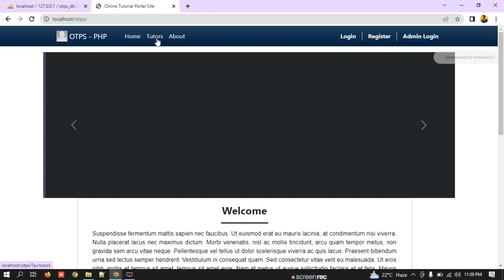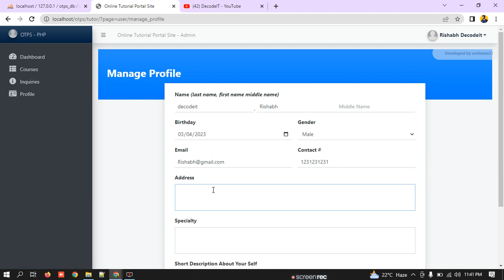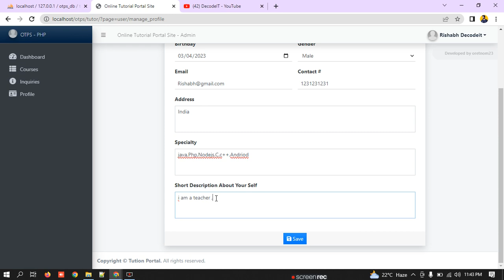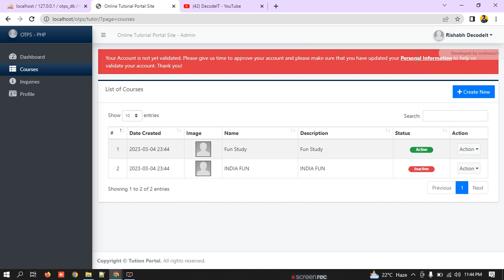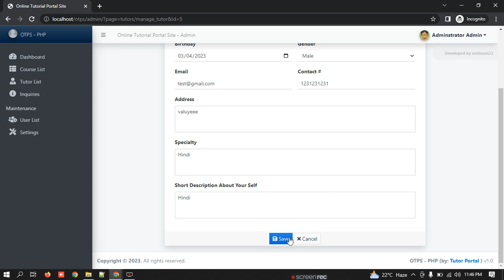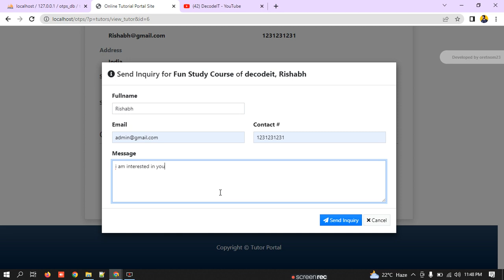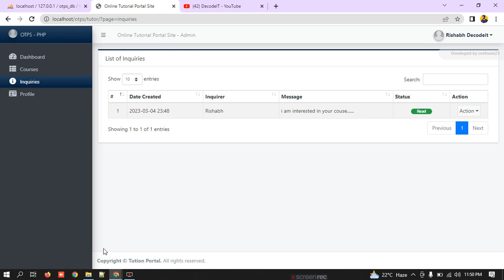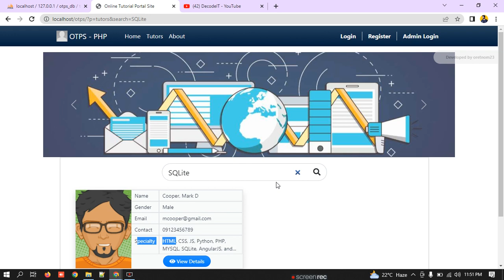Online Tutor Portal Project in PHP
# Features-
Three types of user: Tutor and Student and admin with different functionalities
-Guest user can view the internship-list
-Clicking Apply on any Tutor navigates to login page
-Sign-up page to register students as well as Tutor

# Tutor -functions:
-Can view all available Course and create classes
-Can see Query

# admin-functions:
-Can add user with details like Title, Desciption,
-Can view user , courses posted by them
-Can view all the applications received for their -positions

👉 You Will Get  -(Source Code+ Database +Documentation + Setup Remotely+ Video)

➤ SOURCE CODE
1. DM On Telegram:-

Note:
This project is not free (negligible price)
I also develop projects for colleges and various technologies like Java, Dot net, PHP, Android and Python. and I also work on live projects.

website clone,
website clone tutorial,
website clone using html and css,
website cloner,
website clone project,
website clone html css,
website clone software,
website clone kali linux,
website clone react,
website cloner kali linux,
website cloner online free,
website clone coding,
website clone wordpress,
website clone bangla,
apple website clone,
amazon website clone,
airbnb website clone,
ai website clone,
anime website clone,
awwwards website clone,
alibaba website clone,
apple tv website clone,
how to clone any website,
clone any website to wordpress,
clone website bootstrap,
clone website blogger,
clone website backend,
bookmyshow website clone,
boat website clone,
web bán clone,
bootstrap website clone,
bbc website clone,
best iphone clone website,
iphone clone buy website,
how to clone a bank website,
best website to buy clone phones in india,
how to clone a website in blogger,
best clone website,
best clone phone website,
how to clone website in wordpress bangla,
clone website code with harry,
clone website css,
website code copy and paste,
website coding copy,
website content copy,
copy website css,
dark web clone card,
flipkart clone website code with harry,
clone website source code,
flipkart clone website code,
code with harry website clone,
college website clone,
html css website clone,
urban company website clone,
how to clone website source code,
how to create clone website in wordpress,
how to create a clone website,
how to clone wordpress website in cpanel,
how to clone/ copy any wordpress website,
clone a website code,
clone website design,
web development clone project,
web development clone,
web dev clone,
copy website design to wordpress,
web design copy paste,
web drama copy my friend,
clone website with duplicator,
discord website clone,
domino's website clone,
how to download website clone,
daraz clone website,
website clone extension,
clone website elementor,
website cloner and editor,
ecommerce website clone,
clone entire website,
education website clone,
uber eats website clone,
how to clone a website and edit,
how to clone a website with elementor,
social engineering toolkit clone website,
ebay clone website,
ecommerce website/shopify clone,
website clone for practice,
website clone free,
clone website figma,
clone web facebook,
clone page facebook,
websites to clone for beginners,
whatsapp web clone flutter,
clone website online free,
flipkart website clone,
clone full website,
facebook website clone,
full website clone,
how to make flipkart clone website,
best website for iphone clone,
clone wordpress theme from website,
flipkart clone website using react js,
clone wordpress website free,
website clone github,
gaana website clone,
google clone website,
website clone hack,
clone website html css js,
clone website httrack,
clone website html,
clone website hindi,
clone website hostinger,
whatsapp web clone html css,
hulu website clone,
hotstar website clone,
how to make website clone,
html website clone,
how to clone a website in wordpress,
how to make amazon clone website,
website clone ideas,
education website in php,
php website login system,
advanced login system in php,
php login session mysql,
php user privileges,
php build website